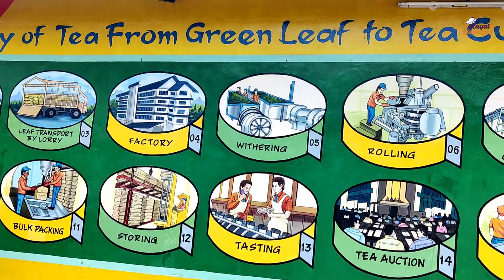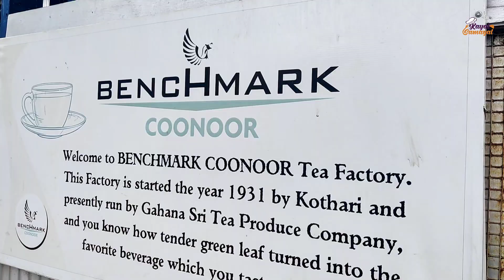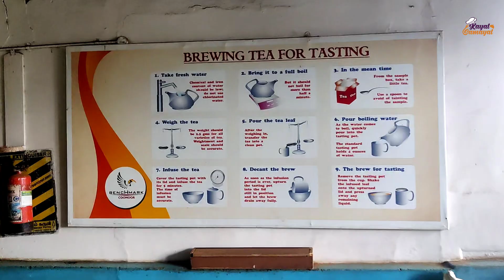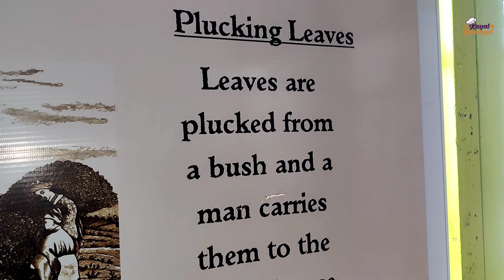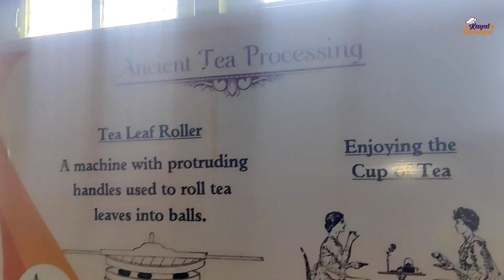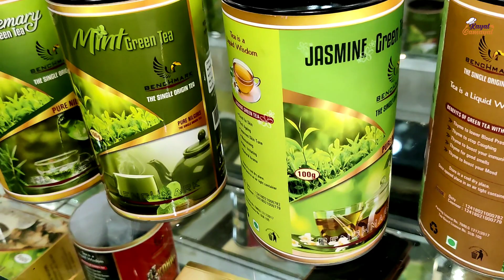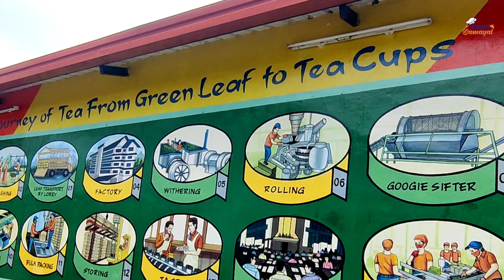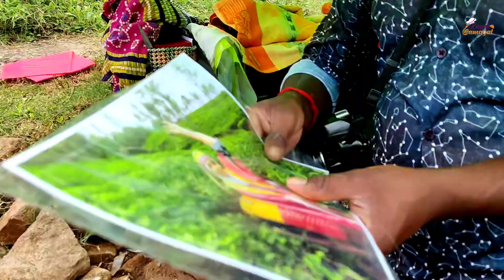என்னது White tea 1கிலோ ₹10,000 மா? டீ தூள் Factory Vlog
என்னது White tea யா? டீ தூள் Factory Vlog

White tea, green tea, dust tea, tea factory, coonoor tea factory visit, ooty Vlog,